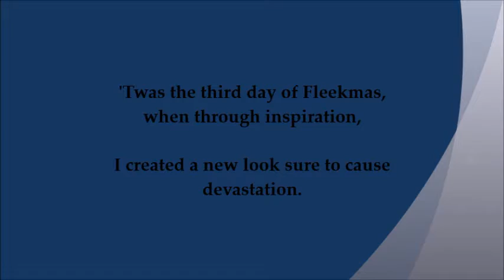Day 3 (Bold Blue/Green + Vampy Burgundy Lips)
Welcome to Day 3! For this look, I decided to do something that is definitely considered a nighttime look. I decided to pair up blue (another one of my favorite colors) and green, and add a vampy burgundy lip, because YOLO.

Products used for this look:
Tartelette Clay Matte Eyeshadow Palette
Shades used: Wanderer, Power Player, Fashionista

Wet n’ Wild Color Icon Eyeshadow Palette in Pride

Wet n’ Wild ProLine Graphic Marker Eyeliner and Photo Focus Lash Primer

Maybelline Great Lash Mascara, The Falsies Push-Up Angel Mascara, and Eye Studio Lasting Gel Eyeliner

NYX Cosmetics Liquid Suede Cream Lipstick in Vintage